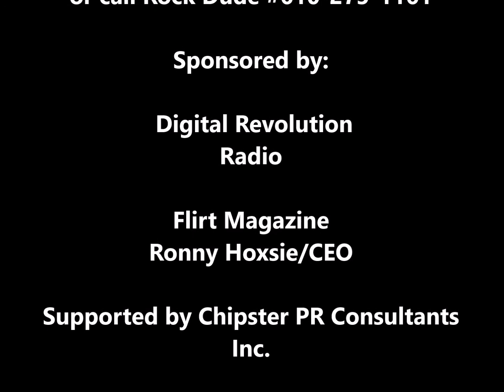The Rockin' house : Season 2 Promo bassist Rik Fox !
Music talk show world wide !